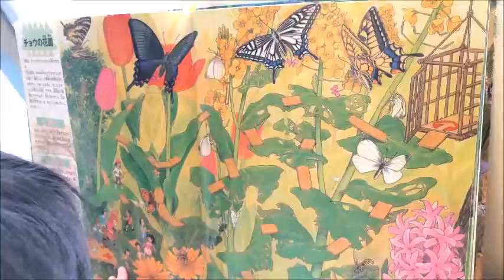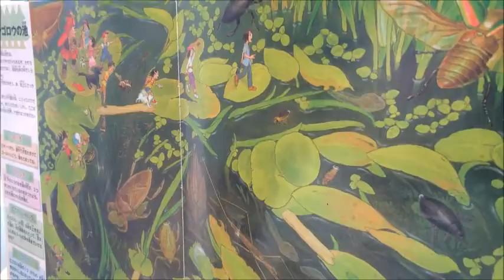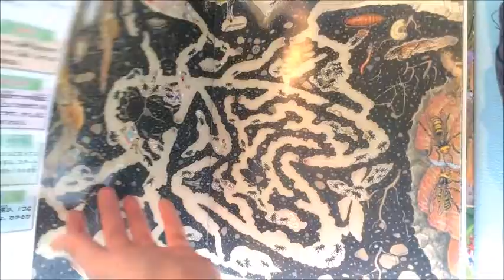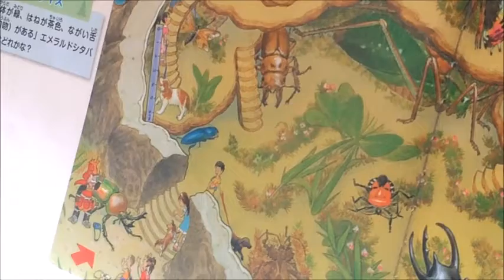ムシのかくし絵 昆虫の迷路 Picture maze of insects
いろいろなリアルな虫の絵や、虫が隠し絵になっていたりして、楽しめます。
ほかにもたくさんのものが隠れていたりします。

病院の待合室でいつも見ています。
欲しいのですが、待合室での楽しみがなくなってしまうのはさみしいので…